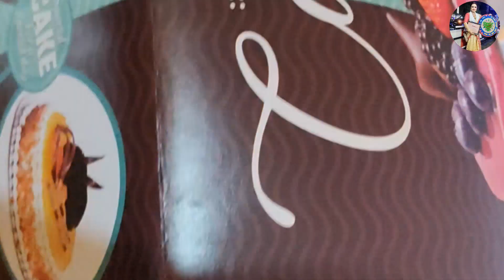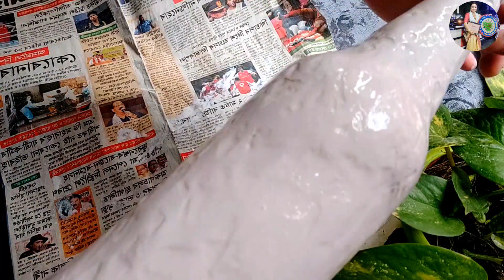পেলনীয়া বটলটো মই কি কৰিলো🤗🌸আজি পুৰা দৌৰিব লাগিব/ টেবলেট নোখোৱাকৈ ভিটামিন C😷💒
ধন্যবাদ🙏😊❤️